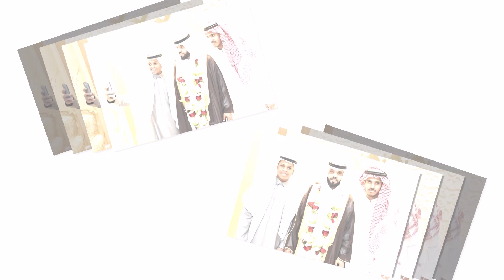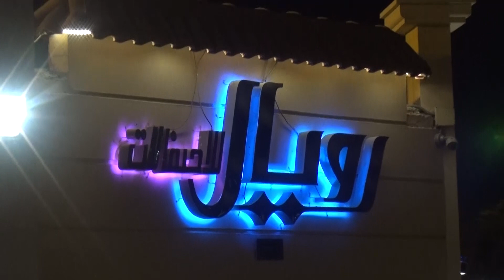حفل زواج/الشيخ:ا.حسن بن حسين كركعة الذروي ابن الشيخ حسين الذروي الملقب(بالمناجي) رحمه الله